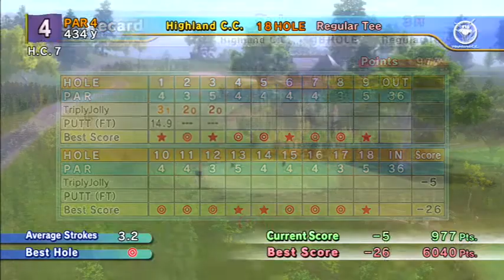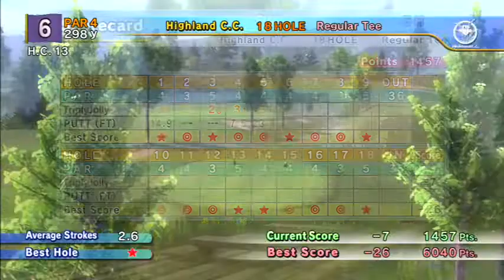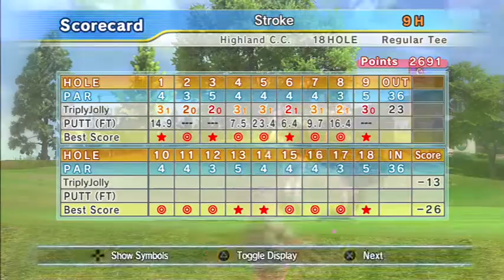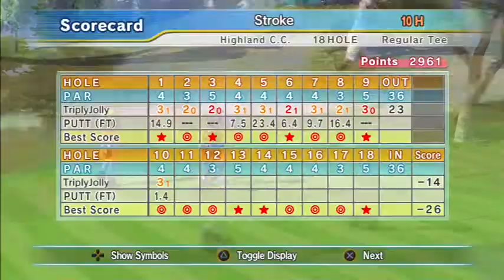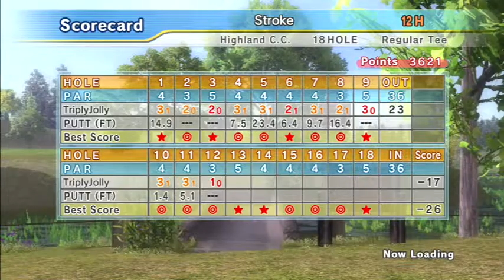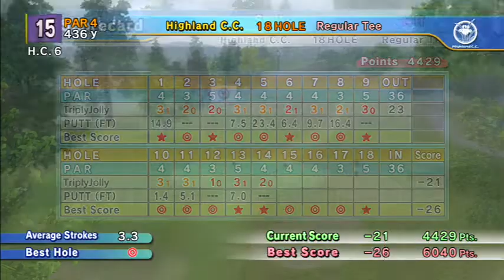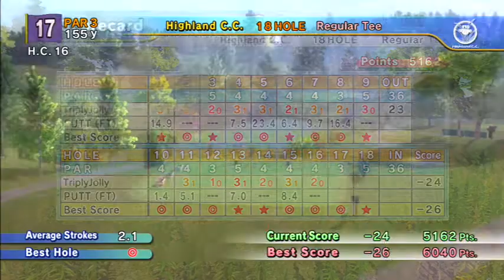Highland C.C. Regular Tee (18 Hole) | -27 (New Best Score) - Hot Shots Golf: Out of Bounds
I had a few opportunities to make my 28 under goal, but -27 is still a PB for me.